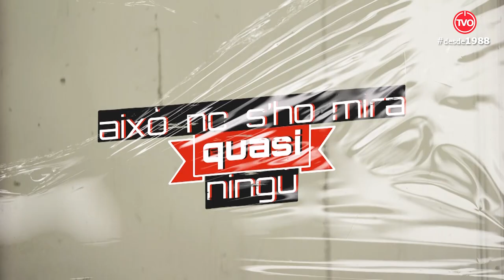Això no s'ho mira quasi ningú! capítol 68